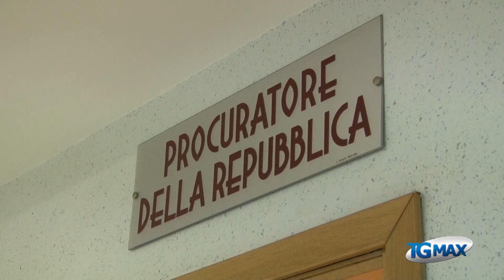Paolucci: belle parole dal neo presidente, ora la politica faccia la sua parte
Tribunale di Lanciano, Tonia Paolucci: belle parole dal neo presidente, ora la politica faccia la sua parte.